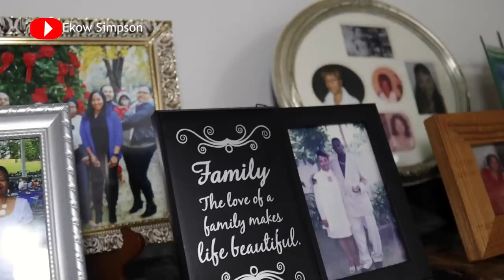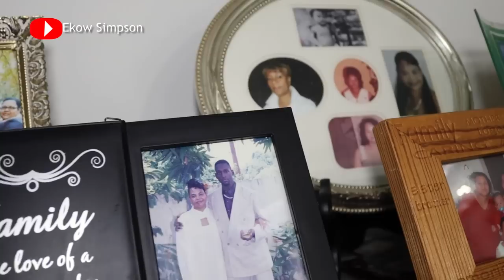African Diasporan Shares How She Moved To Asebu To Build Her Home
African Diasporan Shares How She Moved To Asebu Pan African Project | She's Almost Done Building Her House